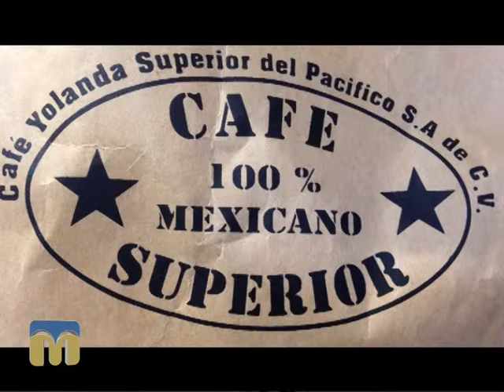Ранкова кава народів світу